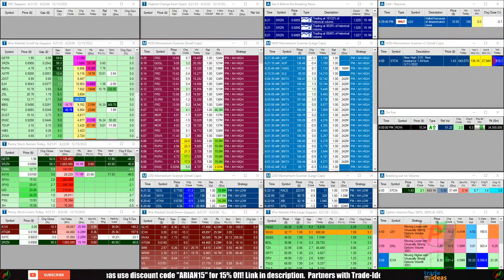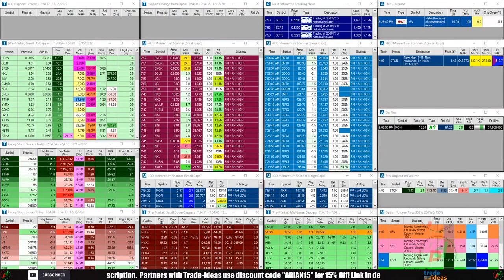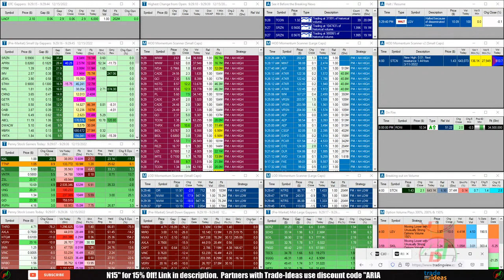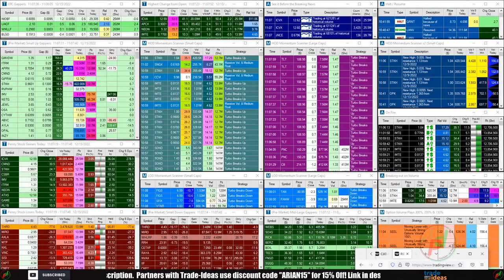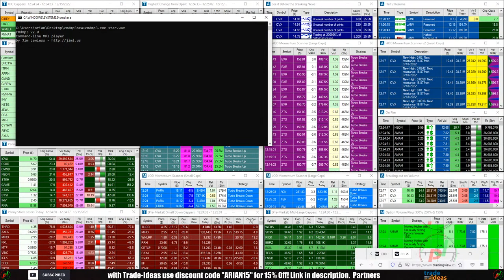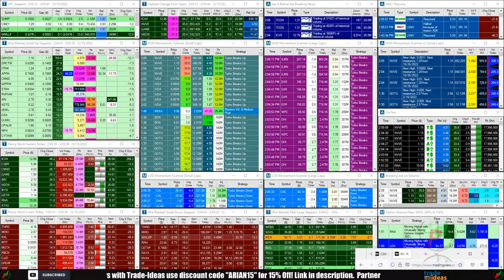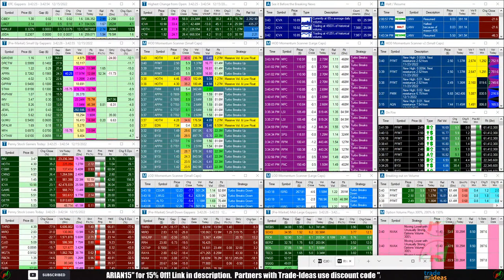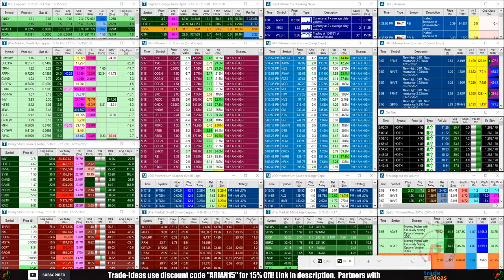LIVE: Penny Stocks Small Cap Scanner (Trade-Ideas)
►CHRISTMAS DISCOUNT YEARLY SUBSCRIPTION for Private Discord Chatroom.  LIMITED TIME ONLY- save nearly hundreds by signing up for Yearly averaging about $20 per month which is nearly half off paying month by month!

- Sign up for our private discord room with no delay, which includes daily watchlists, live commentary from multiple experienced moderators, live alerts, scans, and much more!

- Sign up for our 6 hour Trading Course!  Which includes 3 hours of content from each of our experienced moderators!